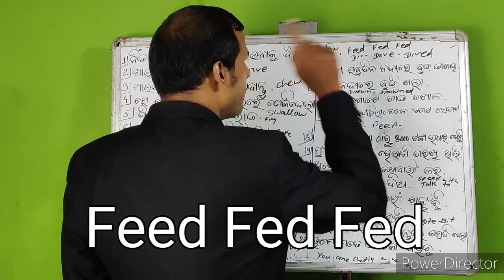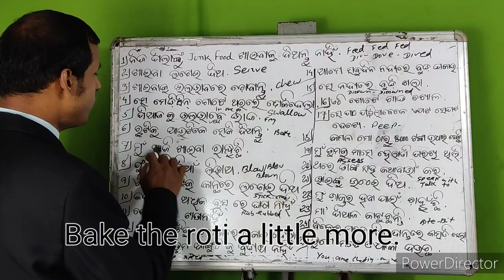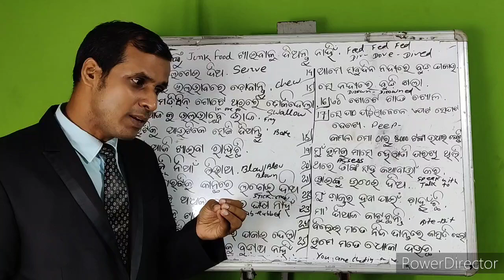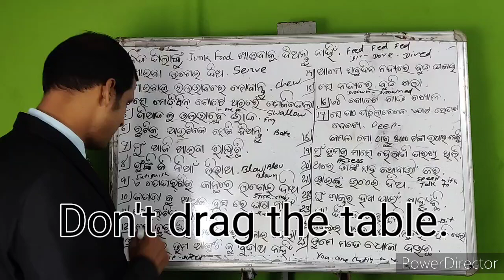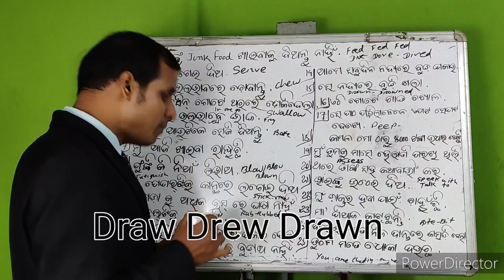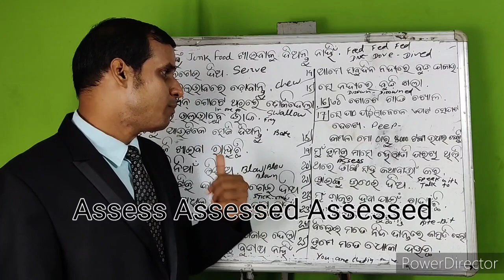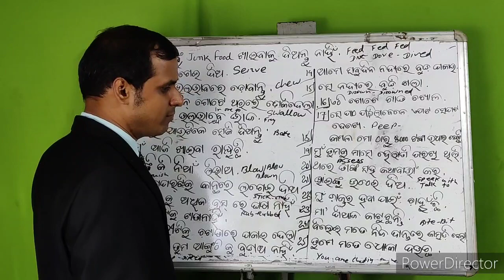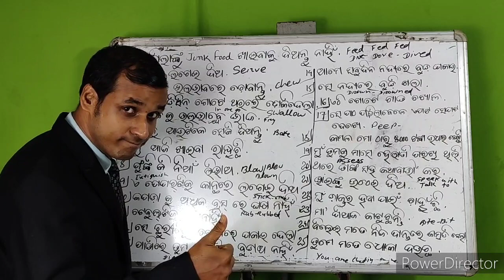ସଂକ୍ଷିପ୍ତ ଉପାୟରେ Verbର Forms ବୁଝିବା ଓଡ଼ିଆ ରୁ ଇଂଲିଶ Translation Methodରେ || Spoken English Video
learn english
daily routine
tell your daily routine
in english
in hindi
englis
daily routine in english in hindi
answer daily routine
english essay
daily english
english speaking
daily english part 1
routine english daily
daily routine sentence in hindi
learn daily routing english
english connection
kanchan keshari
tell daily routine in english
talking daily routine english